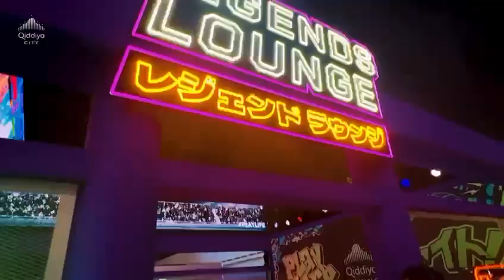Evo Creates Champions; We Immortalize Them - Qiddiya Presents 2025 Evo Awards In LA.